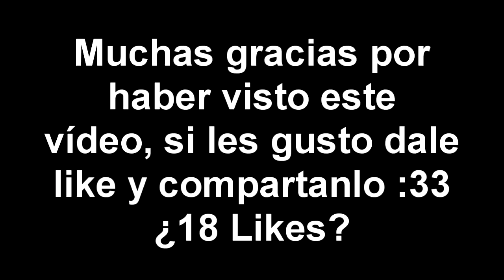OVERCAST NETWORK | #5 | DOBLE OBJETIVO! | Elfrancapox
¡SI!

ModCraft II
Egg Wars
Build Battle
SkyWars
Hunger Games
Y Más!

Antes que nada, quiero ser un poco original juego en varios servidores, pondré su ip y nombre, también pondré si es premium o no, pero lo mas importante es que hice una escala del 1 al 10, 1 es que lo juego poco, 10 es que lo juego muchísimo, entonces cada servidor tendrá una escala para saber si es mas fácil encontrarme en el server o no...

Overcast Network ip: eu.oc.tc o us.oc.tc [PREMIUM] (Escala: 9)
Hypixel ip: mc.hypixel.net [PREMIUM] (Escala: 5)
Cubecraft ip: play.cubecraftgames.net [PREMIUM] (Escala: 8)
Minplay ip: mc.minplay.net [PREMIUM] (Escala: 4)